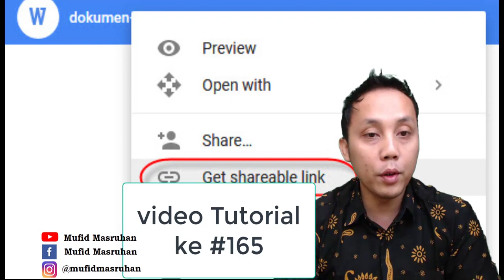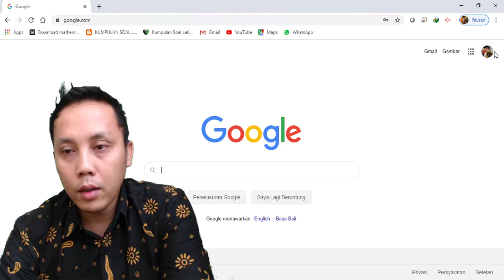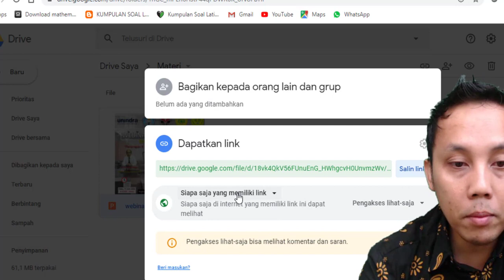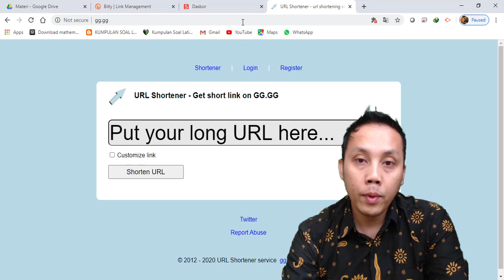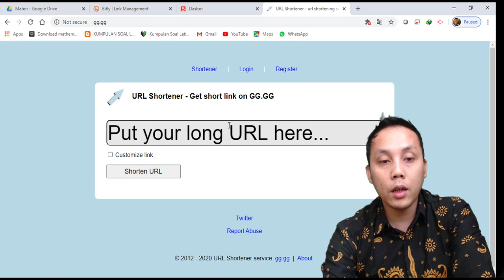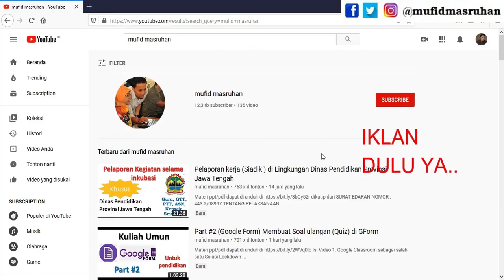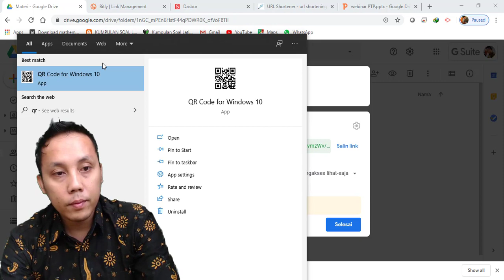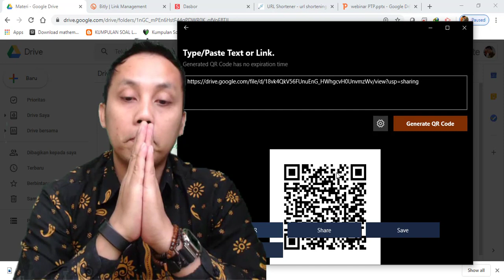(165) Cara Share, berbagi File / Folder di google drive update Mei 2020